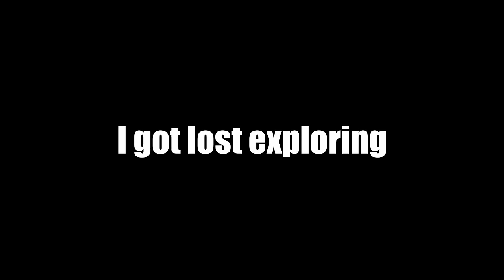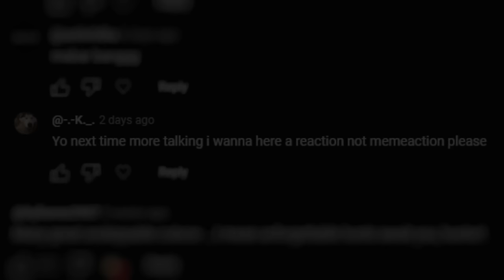MHW: The Return Of Hammer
That last bit took my soul